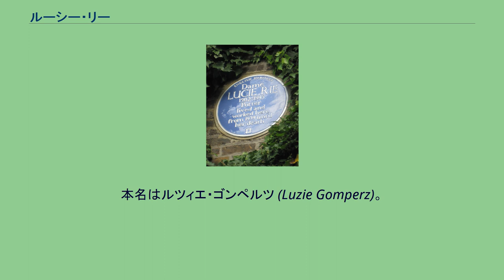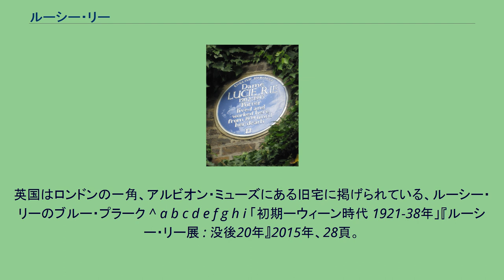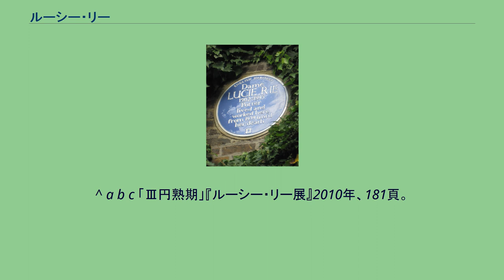ルーシー・リー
ルーシー・リー（Dame Lucie Rie、1902年3月16日 - 1995年4月1日）は、20世紀後期のイギリスを拠点に活動した、オーストリアのウィーン出身の陶芸家。
本名はルツィエ・ゴンペルツ (Luzie Gomperz)。
大英帝国二等勲爵士 (DBE)。
1902年、ウィーンの裕福なユダヤ人家庭に生まれる。
当時ウィーンは文化の爛熟期を迎えていた。
画家グスタフ・クリムトらが結成したウィーン分離派や、建築家ヨーゼフ・ホフマンらが設立したウィーン工房など、建築から衣服までを総合的に調和させた美的空間を目指す新たな動向が注目されていた。
1922年、リーはウィーン工房のデザイナーが多数教師を務めるウィーン工業美術学校に入学。
当初は絵画や彫刻、美術史を学ぶ予定だったが、ある日偶然、轆轤から器が形成される光景を目にし、その面白さに魅了されて陶芸家になることを決意。
ミヒャエル・ポヴォルニーの下で釉薬の研究に励んだ。
その作品はさっそくヨーゼフ・ホフマンの目に留まり、1925年のパリ万国博覧会に友人との共同作品が出品されるなど、在学時代から頭角を現した。
1926年、同校卒業。
その後もブリュッセル万国博覧会（1935年）とミラノ・トリエンナーレ（1936年）で金メダル、パリ万国博覧会（1937年）で銀メダルを受賞するなど高い評価を得て、作家としての地位を確立していく。
しかし1938年3月、ナチス率いるドイツ軍がオーストリアを併合。
リーは迫害を恐れロンドンに亡命する。
ロンドンではハイドパークの北に小さな家を見つけ、そこを工房兼住居とした。
以後およそ50年にわたって活動の場となったアルビオン・ミューズの工房である。
すでにウィーンで10年以上の実績があるにもかかわらず、リーの陶芸はイギリスではほとんど認知されていなかった。
この時イギリスでは、個人の表現としての陶磁器制作、いわゆるスタジオ・ポタリーが盛んになりつつあった。
バーナード・リーチやウィリアム・ステート＝マリーといった作家たちは、東洋陶磁を範として安定感のある重厚な陶器を手掛けており、薄く装飾的なリーの作品は評価されなかった。
第二次世界大戦が始まり、戦争が深刻化するにつれ、作陶はより困難になる。
リーはファッション業界から依頼を受けて、洋服用の陶製ボタンを作って生計を立てた。
ボタンは轆轤挽きか石膏型によって形作られ、カラフルな色や金で彩色された。
この時アシスタントとしてハンス・コパーを雇い入れる。
コパーはドイツ出身で父親がユダヤ人だったため、リーと同様にナチスの迫害を逃れてイギリスへと亡命してきていた。
コパーはもともと彫刻家を目指していたが、陶芸の技術もすぐに習得し、リーの作陶を支える重要なアシスタントとなった。
やがて戦争が終結すると、リーは徐々にボタン作りの規模を縮小し、陶器制作にかける時間を増やしていった。
リーとコパーはまもなく共同でテーブルウェアを制作するようになり、そうした器の底裏には二人の印銘がそれぞれ刻まれた。
1950年、リーとコパーはロンドンのバークレイ・ギャラリーで共同展を開催。
その後は国際的な展覧会に出品する機会が増えていく。
1951年の英国祭におけるイギリス・パビリオンへの出品をはじめ、柳宗悦と濱田庄司が参加したことで知られる1952年のダーティントン国際工芸家会議、1953年のアムステルダムでの「イギリス陶芸展」、1954年の第10回ミラノ・トリエンナーレなど、2人はイギリスを代表する作家として取り上げられていく。
1967年にアーツ・カウンシルにより開催された回顧展によって、リーの作品に対する高い評価は国内のみならず、海外にも及ぶようになる。
ヴィクトリア・アンド・アルバート博物館の学芸員で、イギリスのスタジオ・ポタリーの擁護者であったジョージ・ウィングフィールド＝ディグビーは、同展のカタログに寄せた文章でリーを「都市に生きる陶芸家」と称し、当時イギリスにおいて支配的だったバーナード・リーチ風のスタイルに対する違いを明確にした。
それはリーの表現が確立したことを示すものだった。
日本でも1964年「現代国際陶芸展」（国立近代美術館［現・東京国立近代美術館］ほか4館巡回）を...